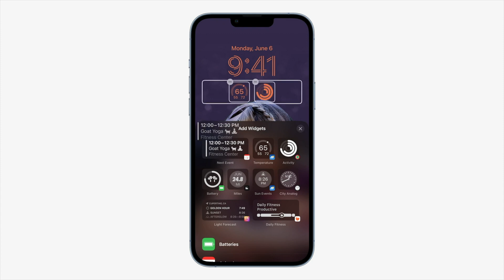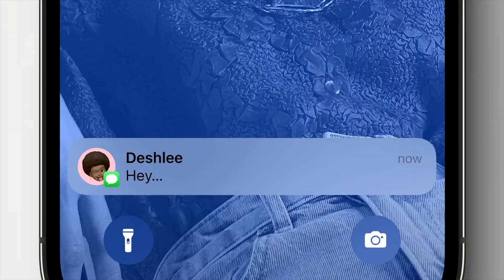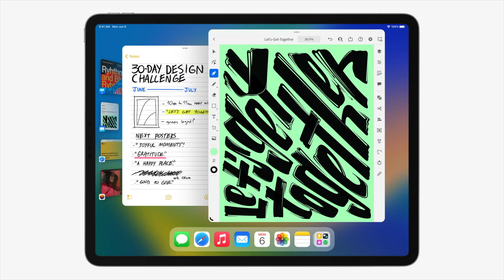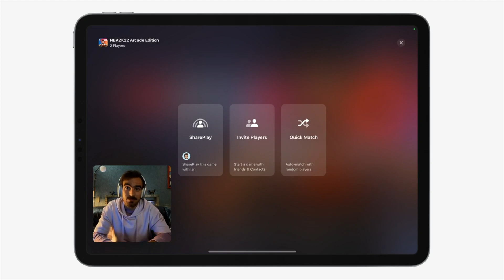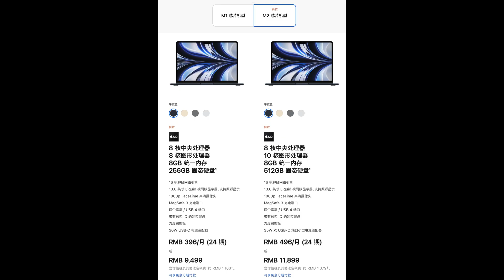我不买M2 MacBook Air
今天的视频和大家分享为什么我不购买M2 MacBook Air，以及发布的新系统当中几个有趣的新功能！

0:00 开场
0:30 iOS 自定义锁屏 - 屏幕常亮
1:59 iPadOS 前台调度
2:51 iPadOS 同播分享
3:35 M2芯片
4:01 不买M2 MacBook Air的理由
5:35 购买建议

B站: 小添聊科技
微博: 小添聊科技